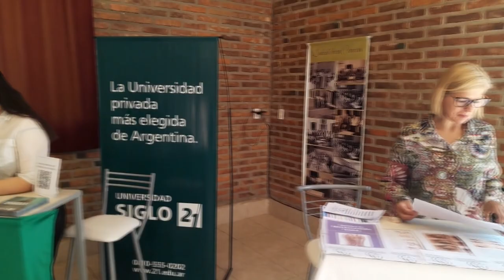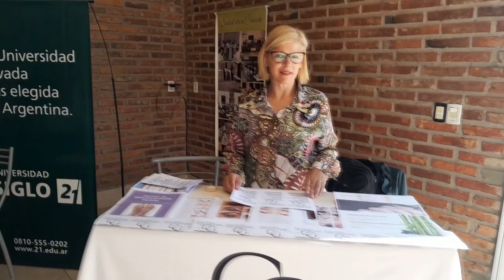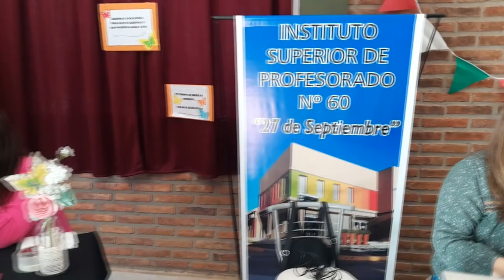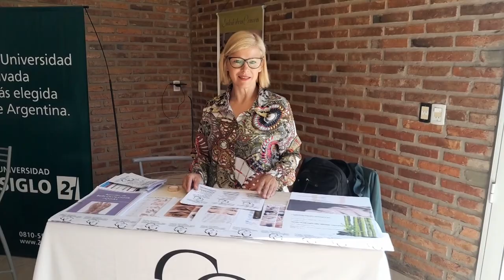COMIENZA LA FERIA DE CIENCIAS EN SAN CARLOS SUD - 10 PROPUESTAS ACADÉMICAS Y DE FORMACIÓN